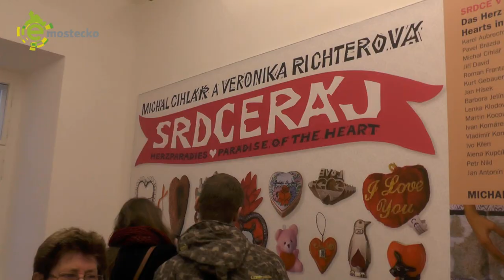Stovky Litvínovanů chtěly být u toho: Po letech se otevřel zámek Valdštejnů uprostřed města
V Litvínově se po dlouhých letech znovu otevřel pro veřejnost tamní zámek Valdštejnů. A lidé chtěli být u toho. Slavnostnímu aktu přihlížely stovky Litvínovanů i obyvatel okolních měst.